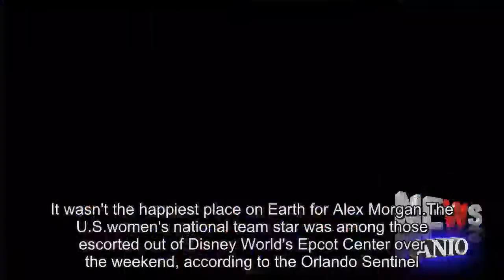'Belligerent' U.S. women's soccer team star gets the boot from Disney World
It wasn't the happiest place on Earth for Alex Morgan. The U. S. women's national team star was among those escorted out of Disney World's Epcot Center over the weekend, according to the Orlando Sentinel.Deputies were called to the scene after Morgan and other Orlando City FC players were "impaired and verbally aggressive" toward other patrons.According to the incident report, Morgan made "a loud verbal statement" that she knows the Orlando S.W. A. T. team as she was being escorted out of the park. A witness said she appeared to be "highly impaired," and a deputy described her as "belligerent.